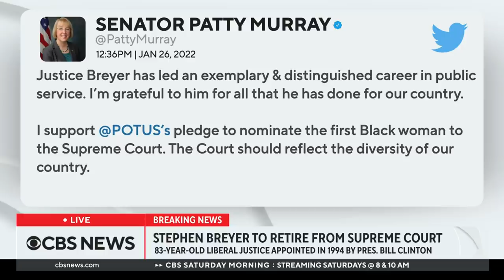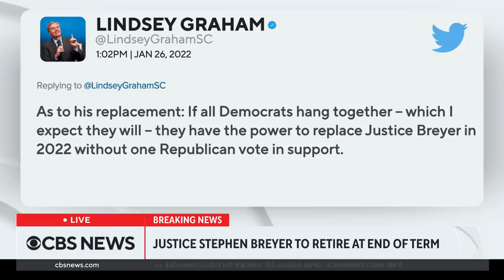Supreme Court Justice Stephen Breyer to retire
Justice Stephen Breyer will retire from the Supreme Court at the end of the term in June. Breyer faced a lot of pressure from liberals to retire while a Democratic president is in office. CBS News Senior White House and political correspondent Ed O'Keefe and congressional correspondent Nikole Killion join CBS News with more.